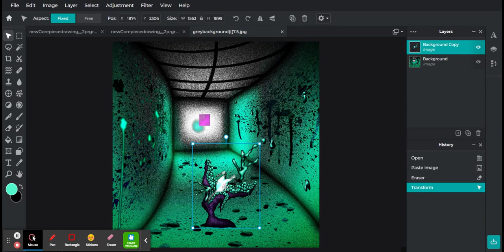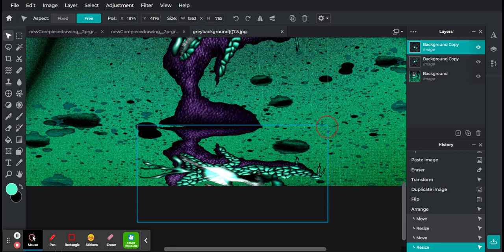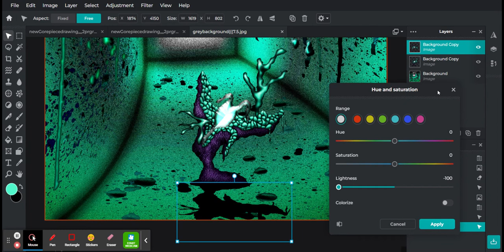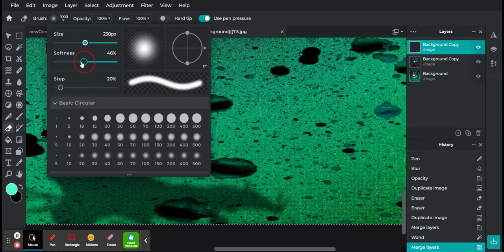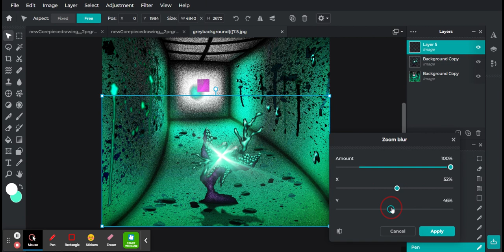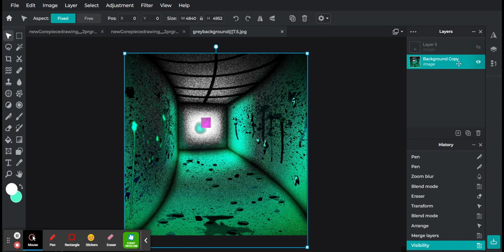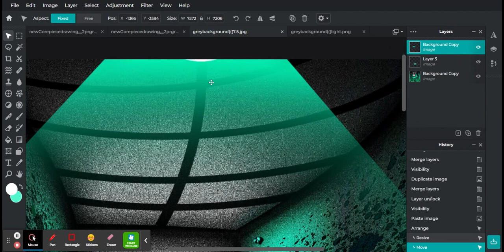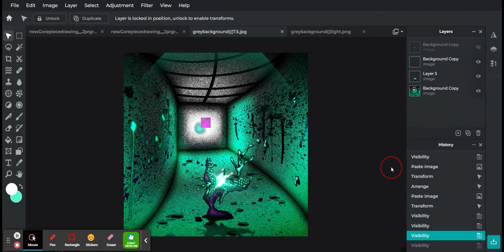GoreProject12 PhotoEditorPixlrFreeAdvancedPhotoshop&ImageEditingTool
2/12/24